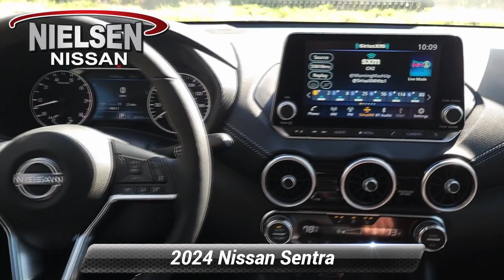New 2024 Nissan Sentra SV, Stanhope, NJ B40298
Nielsen Nissan